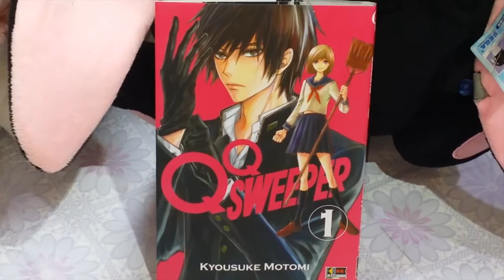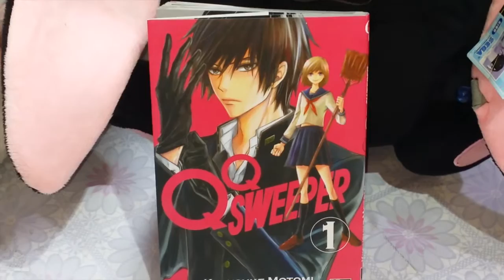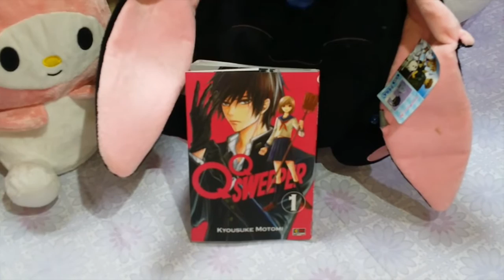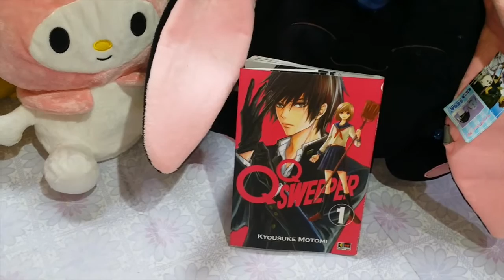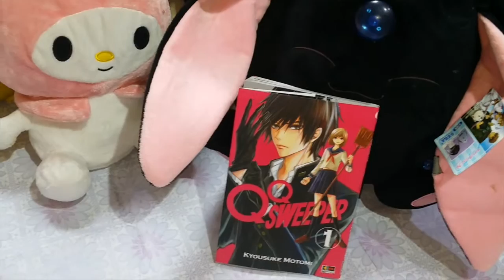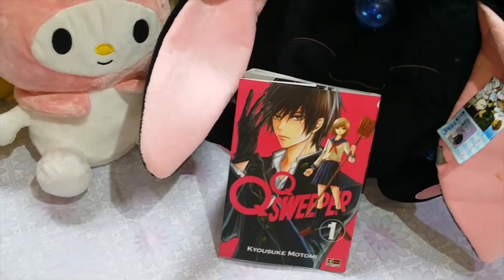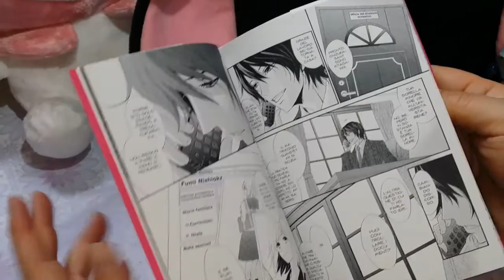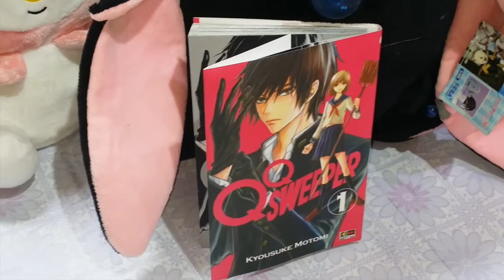qq sweeper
manga molto interessante, basta su una tecnica simile al esorcismo,per cacciare i demoni dal animo umano che si presentano sotto forma di insetti.
al interno del istituto che frequentano i protagonisti,c'è una porta non visibile alle persone normale,che è un collegamento con una dimensione spirituale,che permette di accedere,tramite delle porte,al animo delle persone,prese di mira da questi demoni.

Titolo originale
Titolo inglese
Nazionalità
 Giappone
Casa Editrice
Shogakukan
Disegni
Kyousuke Motomi
Storia
Kyousuke Motomi
Categoria
Shoujo
Genere
Scolastico  Soprannaturale  Sentimentale
Anno
2014
Volumi
3
Stato in patria
completato
Stato in Italia
in corso
Disponibilità
Flashbook Edizioni

CIAO A TUTTI,BENVENUTI SUL MIO CANALE ,E GRAZIE A TUTTI , PER LE ISCRIZIONI I COMMENTI E I LIKE HAI MIEI VIDEO.